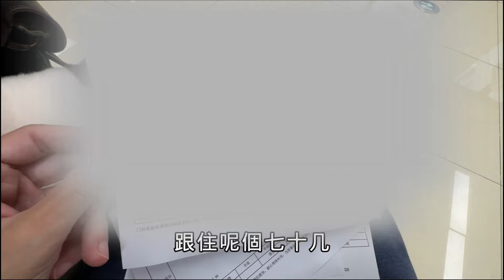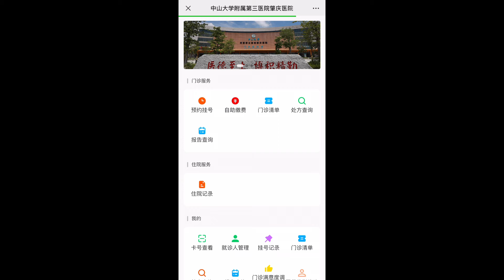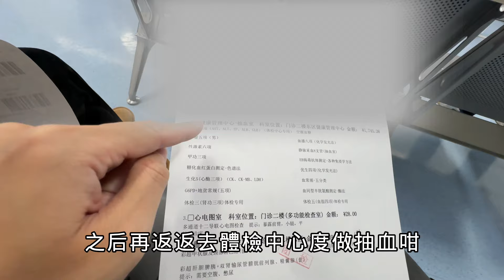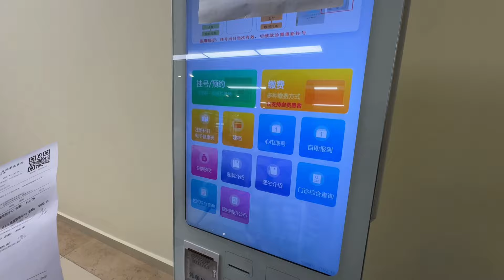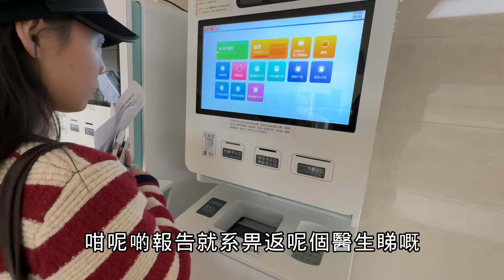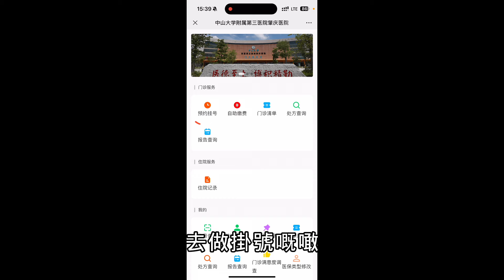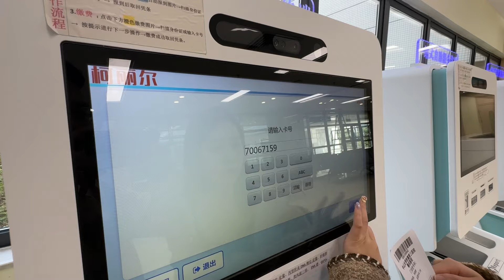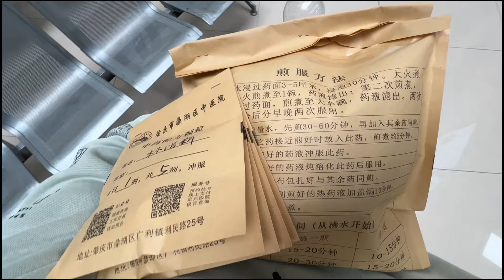【香港人灣區生活】親身體驗在肇慶做身體檢查！有咩項目？收費如何？ 大灣區生活 醫療資訊 ￼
我是90後香港人，2020年疫情後到肇慶定居
此頻道是分享我在大灣區的生活點滴

喺肇慶做身體檢查究竟係咩體驗？
肇慶新區三甲醫院身體檢查完整過程

中山大學附屬第三醫院肇慶醫院
地址：鼎湖區硯陽大道1號